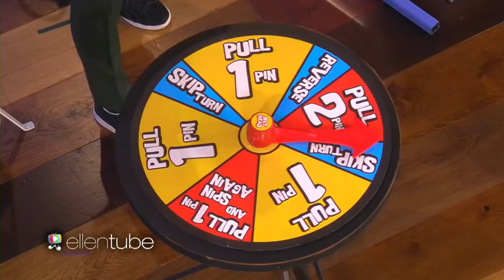Wet head Challenge